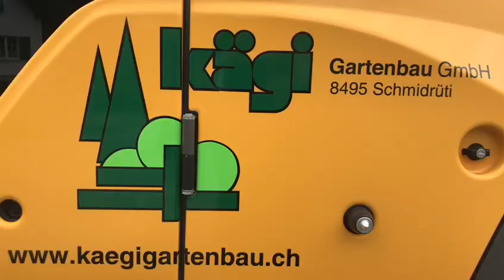Mecalac 9MWR - Kundeneinsatz Gartenbau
Der 9 Tonnen Mobilbagger im Gartenbau-Einsatz.